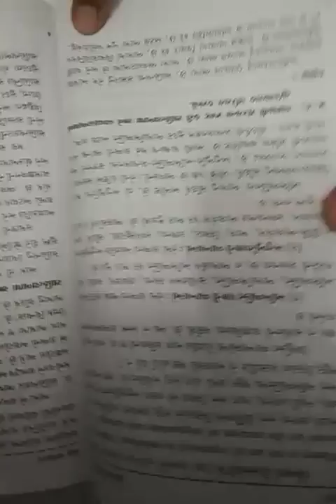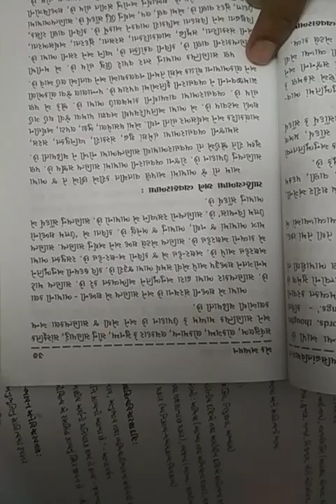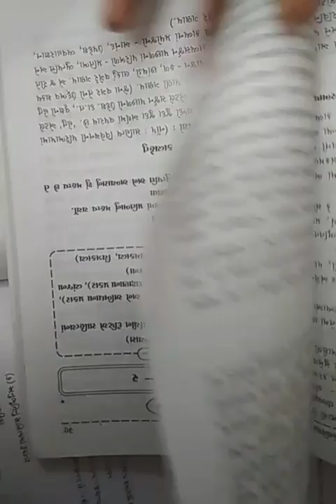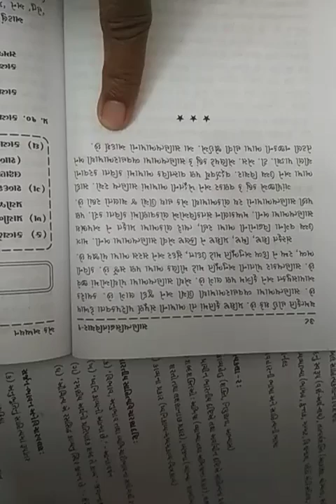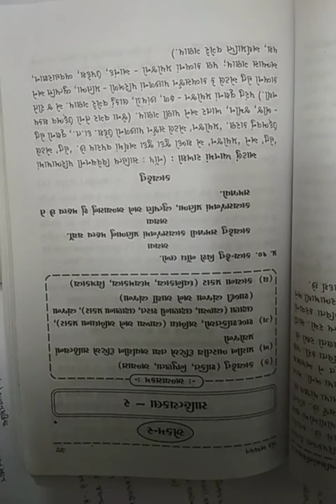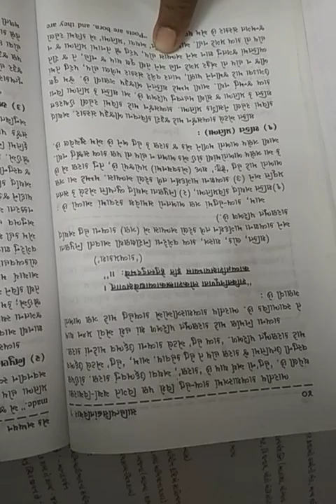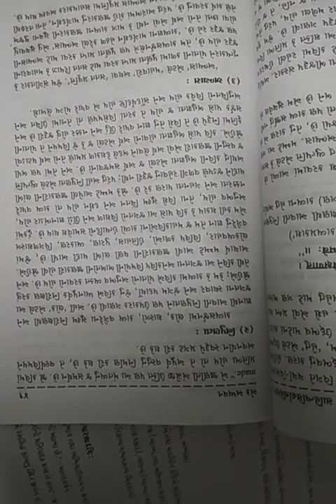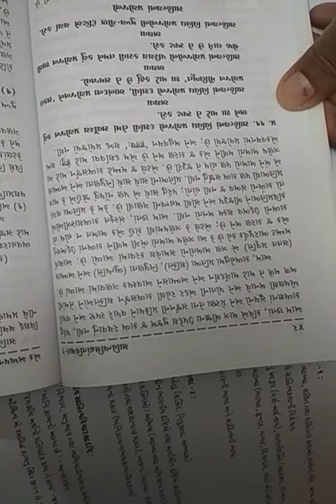B A Sem 5 C C 508 Gujarati Part 1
Manishaben